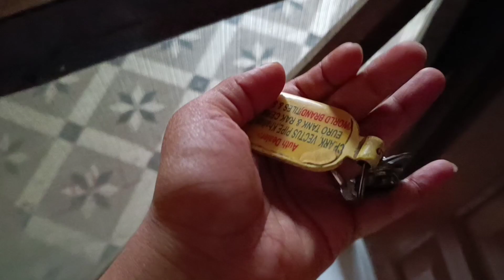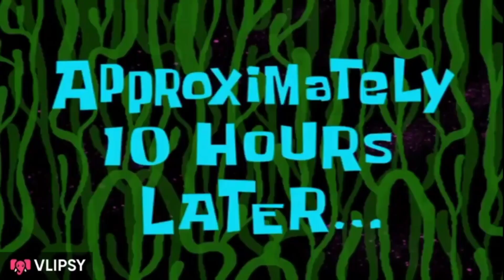Kaash mere ghar AC hota